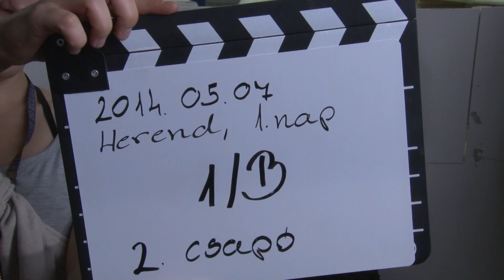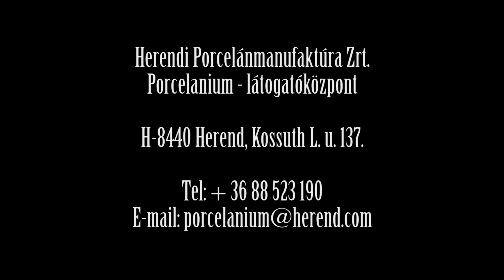Porcelánium Herend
Új 3D-s film látható augusztus 4-től a Herendi Porcelániumban